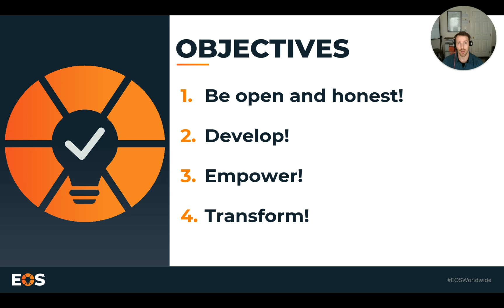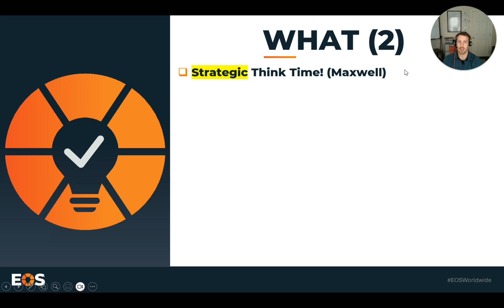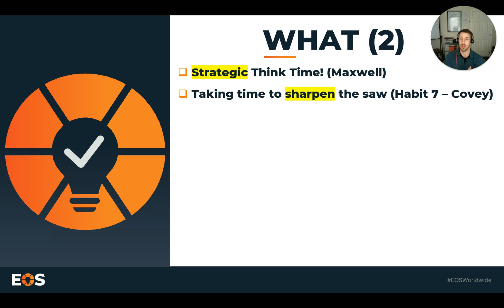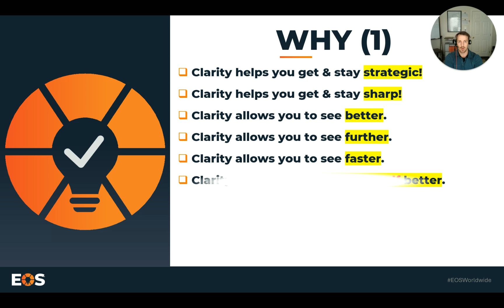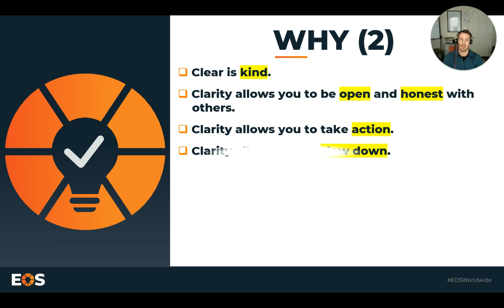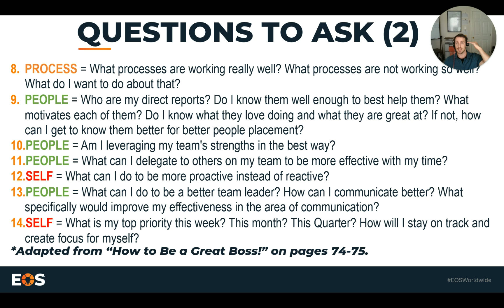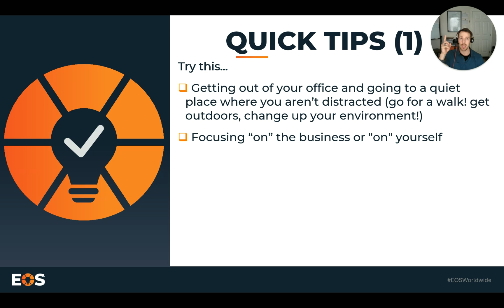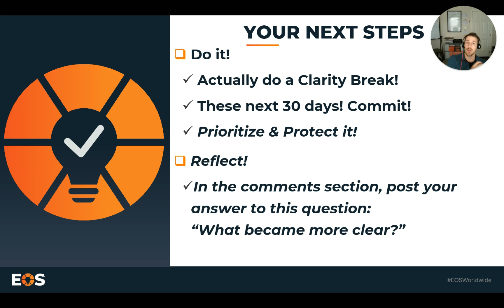Leadership Development Time - The Power of a Clarity Break™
Overview:
In this video, I unpack what a Clarity Break is, why it matters, and how to do one!

What does is a Clarity Break?
-Taking time to sharpen the saw!
-Working "on" your business!
-Strategic Think Time!

-Helps you stay sharp and strategic as a leader!

How do you do one?
-Commit to it!
-Calendarize it!
-Prioritize it!
-Protect it!

Bottom Line: Clarity comes through action! So take action today and block in a time for doing a Clarity Break in the next 30 days!

Get instant access to your free resources:
1) Free 30-Day Trial of Ninety.io
*This software will simplify and streamline all the EOS Tools in one place!

3) Free Chapter of the Book "Traction" by Gino Wickman:
(click "Get a Free Chapter)

Call to Action:
***Take out your calendar RIGHT NOW and block in a 15min Clarity Break!
***Once you have completed this Clarity Break, post in the comment section the answer to this question: "What became more clear?"

If you are interested in learning more about EOS, go ahead and schedule a free 90 Min Meeting! Here, we will do a Deep Dive into the EOS tools and process!

*Not sure if you want to invest 90-Minutes with me?

I'd love to earn your trust and add value to you! Once the facts are clear the decision will jump out. I am here when you are ready to connect!